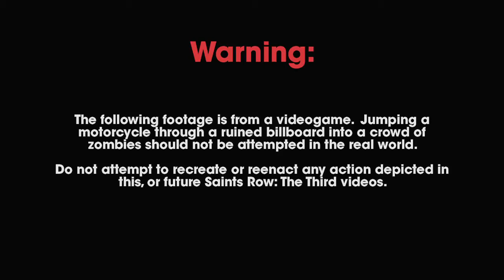Saints Row: The Third: Cherished Memories #9 Trailer